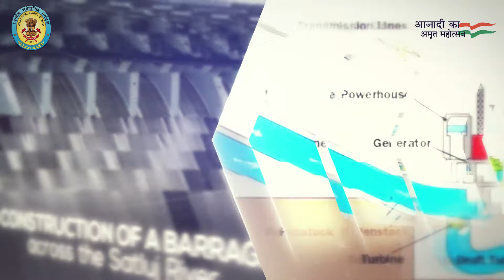Shongtong Karcham Hydroelectric Project | A GeoEngineering Marvel | Geological Survey of India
Shongtong Karcham Hydroelectric Project, a run of the river scheme, envisages the construction of a barrage across the Satluj River near Powari in the Kinnaur district of Himachal Pradesh. The 450MW Shongtong Karcham Hydroelectric project was initiated under a Clean Power Development program